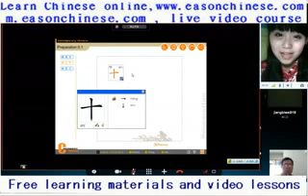1728funny dog and baby food! Funny laugh my head off